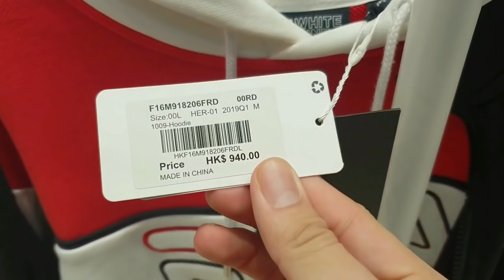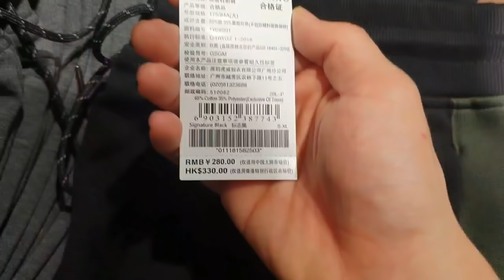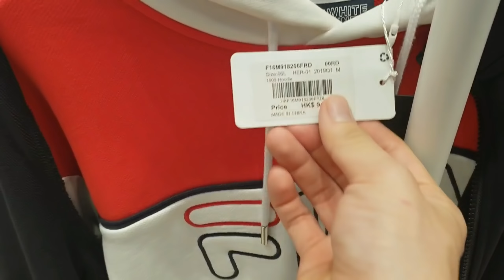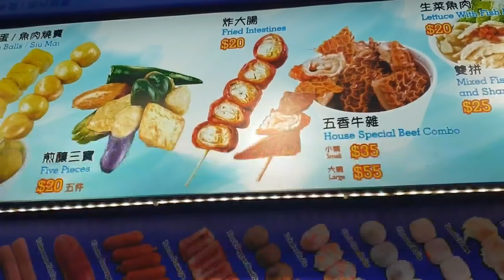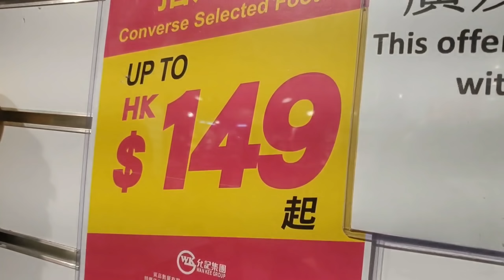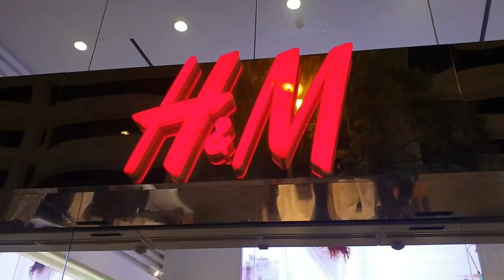$100 USD Hongkong Shopping Haul!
Watch my Korea $100 Challenge!